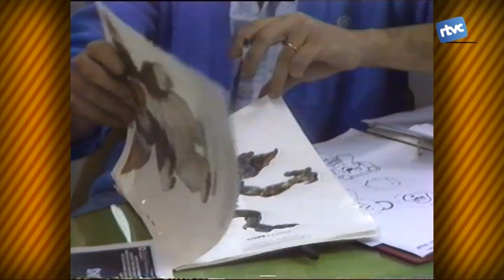Batalletes 113. Gramlins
Hi ha uns personatges que aquest 2014 han fet 30 anys: els gremlins. Els recordeu? Doncs bé, resulta que qui tenia la patent per fabricar-los com a peluix a tot l'estat espanyol era a Sant Antoni de Vilamajor a l'empresa Quirón.

No és broma el que us direm, el productor i director, Joe Dante, guanyava un duro per cada ninot de peluix que es fabricava a Vilamajor.

RTVCardedeu va enregistrar com era el procés de fabricació d'aquests Gremlins, aquí en teniu les imatges